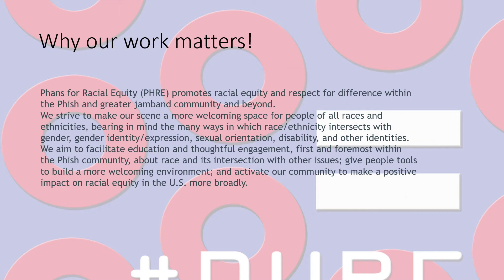PHRE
Phans for Racial Equity (PHRE) promotes racial equity and respect for difference within the Phish and greater jamband community and beyond.

We strive to make our scene a more welcoming space for people of all races and ethnicities, bearing in mind the many ways in which race/ethnicity intersects with gender, sexual orientation, disability, and other identities.

We aim to facilitate education and thoughtful engagement, first and foremost within the Phish community, about race and its intersection with other issues; give people tools to build a more welcoming environment; and activate our community to make a positive impact on racial equity in the U.S. more broadly.